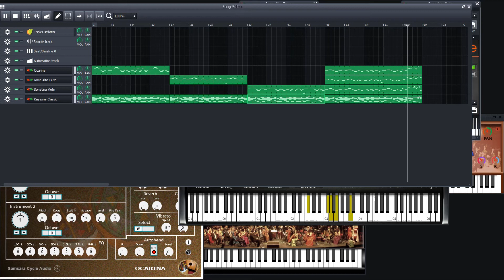Ode to Joy - LMMS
A cover of one of my favorite songs, Ode to Joy from Beethoven's ninth symphony. This cover consists of a grand piano VST combined with an ocarina, flute, violin, and then all of them.